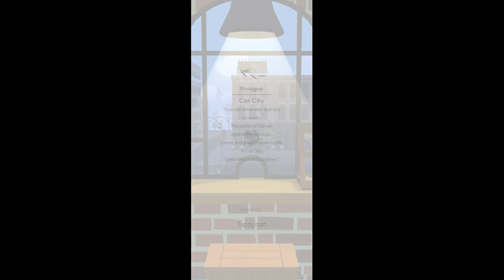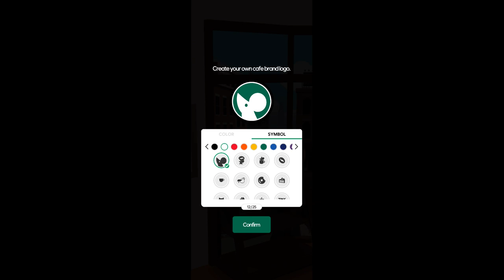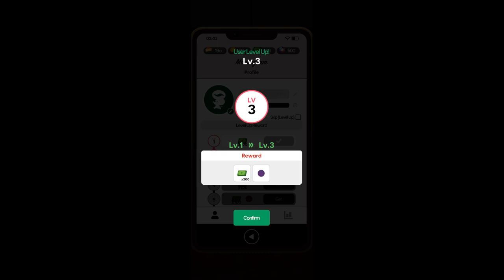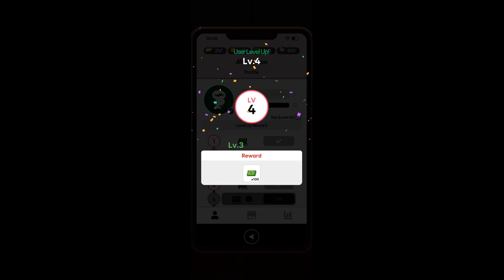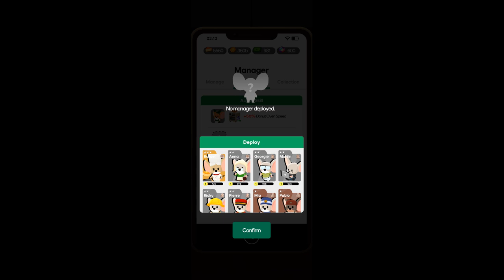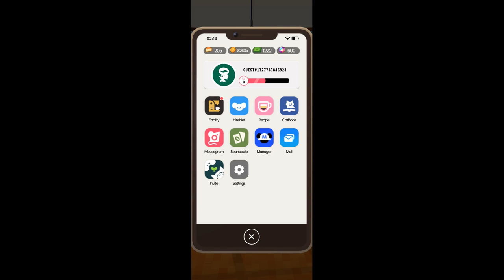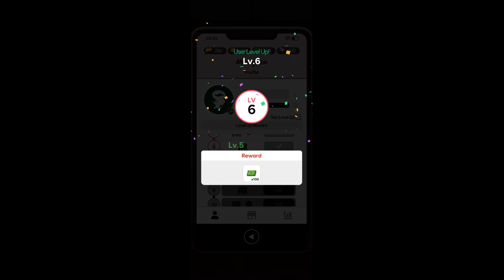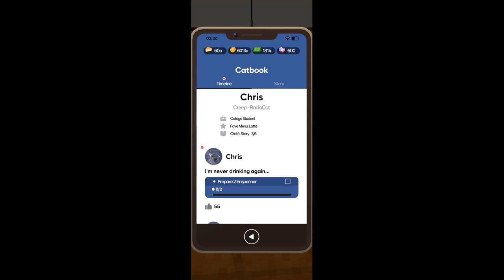Tiny Cafe: Cooking Game - Android Gameplay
☕ Run your own cafe for free!
Open and run a cafe with Dolce, the world's smallest barista mouse, and the cat Gusto.
Brew drip coffee with beans from Gusto's own roastery.
The aromatic smell of coffee will attract cats to your cafe.

🎮︎ A casual idle simulation cooking game that's easy to play and simple to learn.
Leave the cute staff to their own devices to work hard brewing coffee.
The showcase will automatically fill with freshly baked donuts.
Install new tools such as espresso machines, ovens, and more, and add cakes and other items to the menu.

🐱 Serve coffee to cat customers
Treat cat customers to heart-melting hot coffee and sweet treats.
Make sure they like your cafe and become regulars.
Enjoy additional stories of your regulars along with their daily or special menu orders on Catbook, the feline social network.

🍩 Cute part-timers working hard to create your menu items
Watch as cute little mice scurry around making espressos, lattes, and other drinks and desserts.
Set up various rest areas, like a bathhouse, and earn Cheese when staff use them.
Collect Cheese to hire more staff and grow your cafe.

🐭 30+ managers with different skills at each grade to help you run your cafe
Call in a special manager with the special delivery service.
If you're lucky, you'll get a top-tier Platinum-grade manager with 4 stars.
When you put managers in your cafe who have a good synergy with each other, your cafe will grow even faster!

🧀 Go global!
Gather a loyal customer base and harness word of mouth on social media to expand your cafe to cities like New York, Paris, Hawaii, Seoul, Tokyo, and more.
Become a global franchise brand like many you know from the human world.
With a trusted manager and well-trained part-timers, your cafe dreams will certainly come true.

🌿 Soothing cafe music
Enjoy cafe music from the developers of the global hit, Forest Island.
Listen to them and you'll feel refreshed after a tiring day or a depressing mood.

Developed by Nanali Studios
Also released on iOS